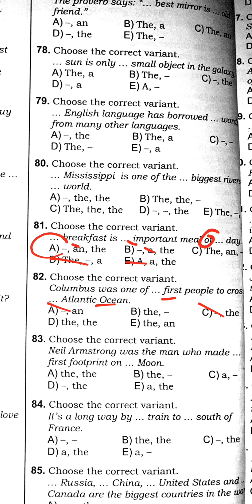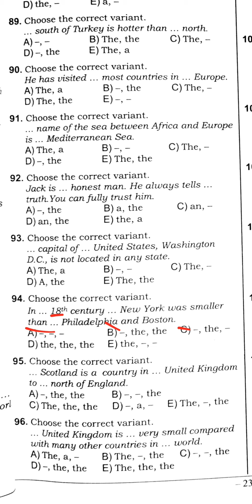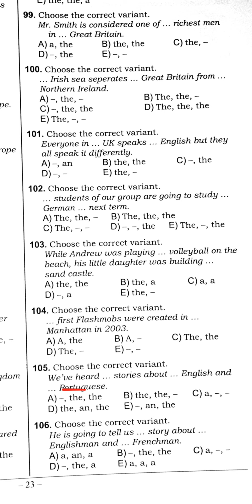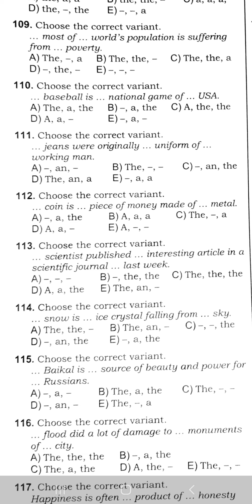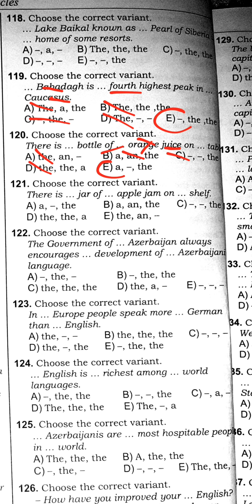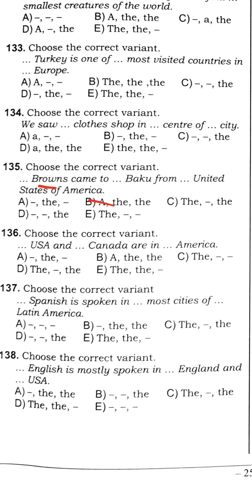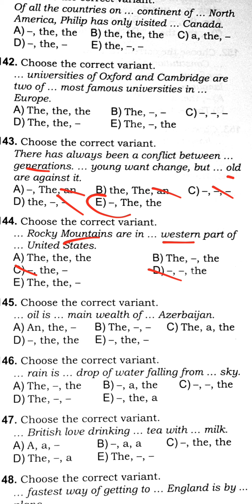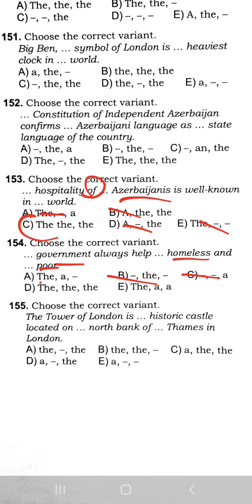DİM TEST TOPLUSU, ARTİKLLARIN SADƏ İZAHI (80-155)